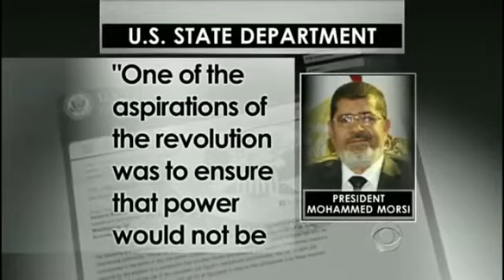Egypt Morsi the new Pharaoh, the fierce king will envoke Shari'ah Law Isaiah 19 Nov 23, 2012)